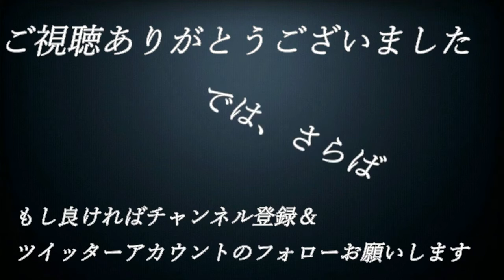【え】#60【単細胞が主人公⁉エンチャントアーム】実況プレイ